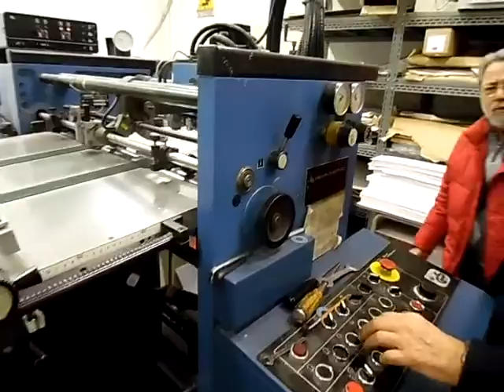Video Kba 72 K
Kba 72-2 K